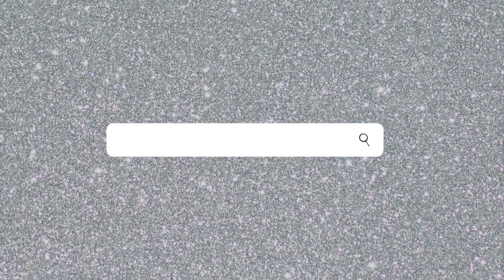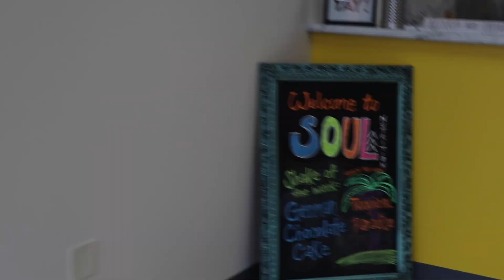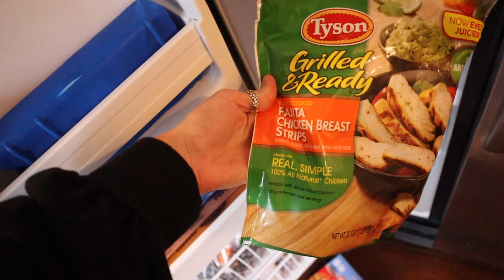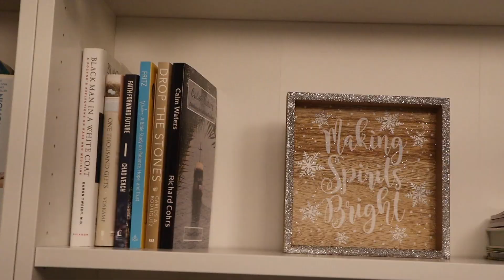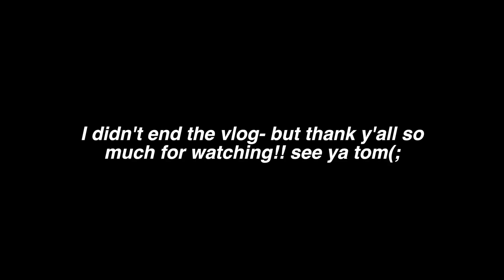VLOGMAS: christmas shopping, holiday decorating, & new energy drinks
VLOGMAS DAY 2! Christmas shopping, decorating for Christmas, hangout with me and my mom while we try new loaded teas, + more!! See y'all tomorrow(;

★ FAQ's★
What camera do you use? Canon M50 and Canon g7x

MOVO MIC